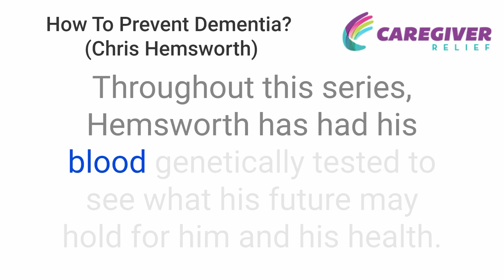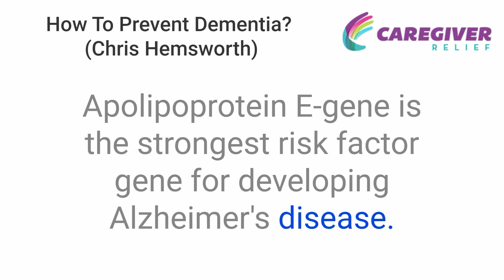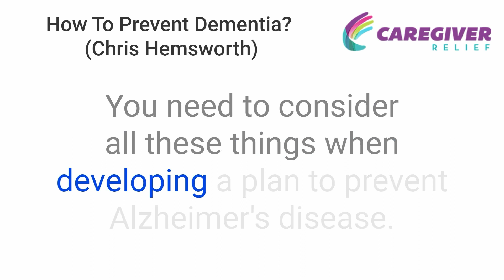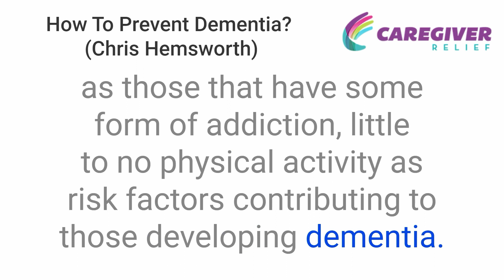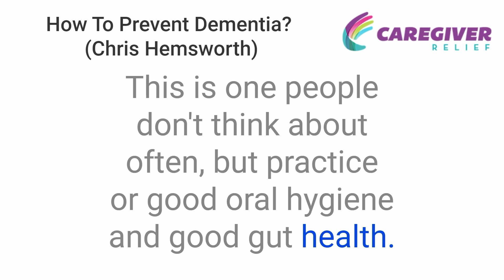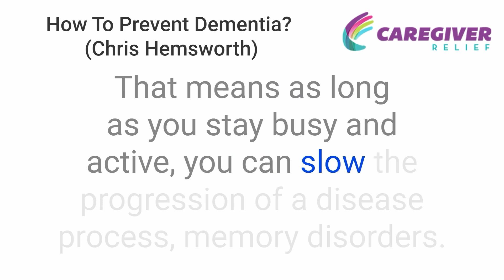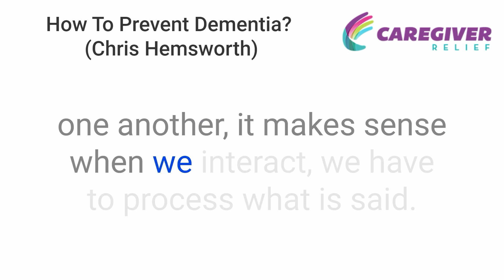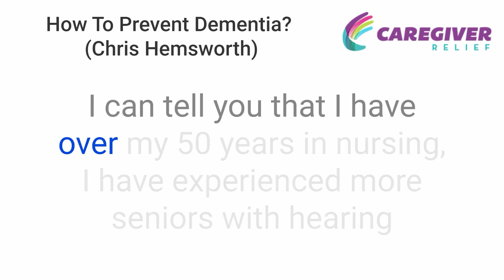How To Prevent Dementia? (Chris Hemsworth)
Chris Hemsworth has brought attention to dementia prevention after discovering his genetic risk for Alzheimer’s. But what can you do to protect your brain health? In this video, we explore scientifically backed strategies to reduce dementia risk, inspired by Hemsworth’s proactive approach to cognitive wellness.

What You’ll Learn in This Video:
✅ Chris Hemsworth’s experience with Alzheimer’s risk and what it means
✅ The key lifestyle habits that promote brain health
✅ How diet, exercise, and mental stimulation can reduce dementia risk
✅ The role of sleep, stress management, and social engagement in cognitive longevity
✅ Practical steps to incorporate dementia-prevention habits into daily life

If you’re looking for ways to strengthen your brain and reduce your risk of dementia, this video provides actionable insights backed by science.

Chapters:
00:00 – Introduction
02:00 – Chris Hemsworth’s Alzheimer’s Risk & Genetic Testing
04:15 – Lifestyle Changes for Brain Health
07:30 – The Role of Nutrition, Exercise & Sleep
10:00 – Mental Stimulation & Social Engagement